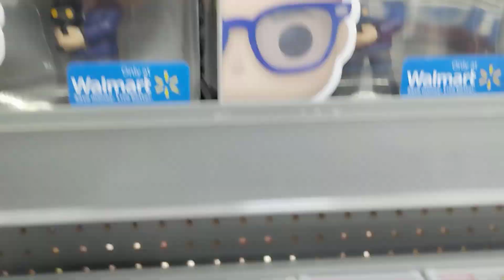Walmart Funko Pop haul for the week